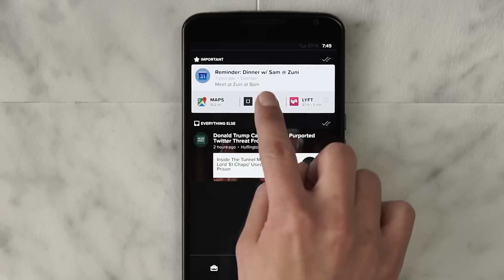Snowball - Smart Notifications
Notifications are great -- until you get too many of them. Snowball makes sure you get the notifications you want and none of the rest.

Hide the spam: Snowball automatically gets rid of the annoying stuff like "10 of your apps were updated".

Never miss the important stuff: Since you always want to see what your friends have to say, message notifications always appear at the top.

You're in control: What about everything else? Well, you're in control of what's important and what's not. Simply swipe a notification to hide or prioritize future notifications from that app. And Snowball will learn to make predictions and suggestions over time.

Less apps, more action: Instead of always opening apps to do things like reply to Facebook, SMS, and WhatsApp messages, you can simply reply right inline. Don’t worry: the message will always be sent through the right app.